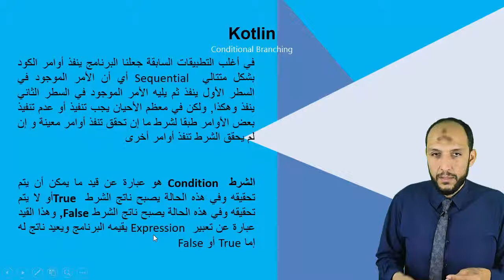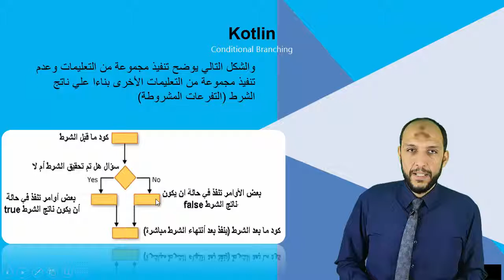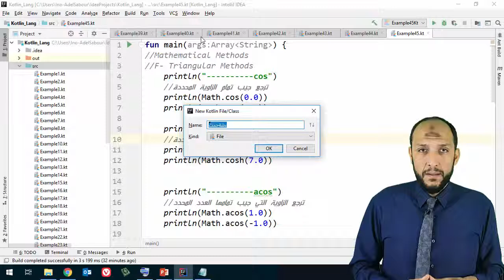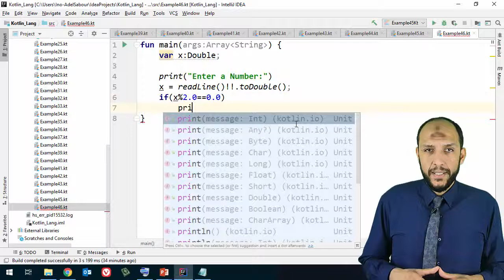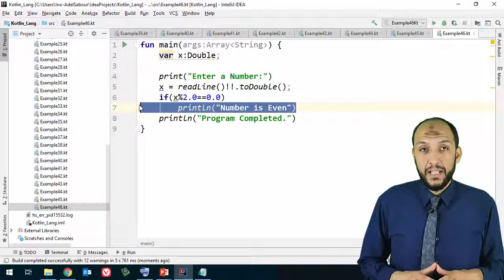42 Anroid Kotlin Conditional Branching IF statement First Form